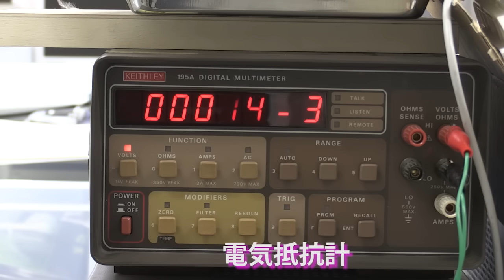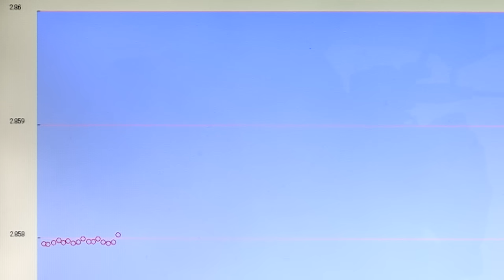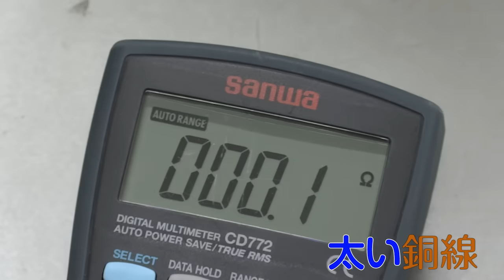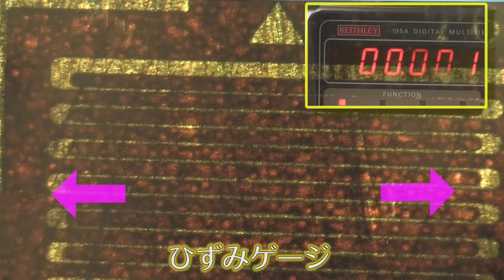単純すぎて感服！ キッチン計りのメカニズムが頭良すぎ！(Admirably simple portable scale mechanism! / Amazing experiment #35)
容赦ない「分解シリーズ」。今回はキッチンの計り。

スゴイ仕組みだとおもったら、唖然！　余りに単純。
でも、逆に、頭良すぎ！と感心していただけること間違いなし。
針金と電気だけでできる重さの測定法。こんな感じになってました！